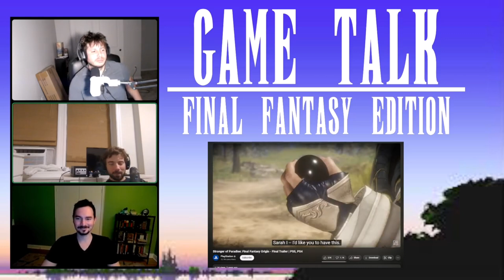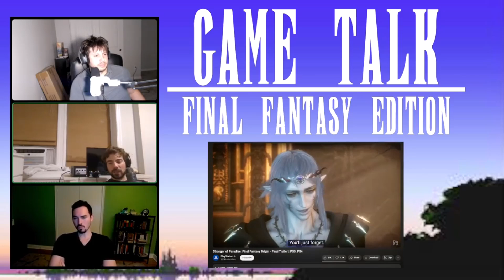Final Fantasy's Take on Dark Souls: Stranger of Paradise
Stranger of Paradise: Final Fantasy Origin. A Final Fantasy 1 homage and spin on the classics souls-like formula.

Stay mapping!